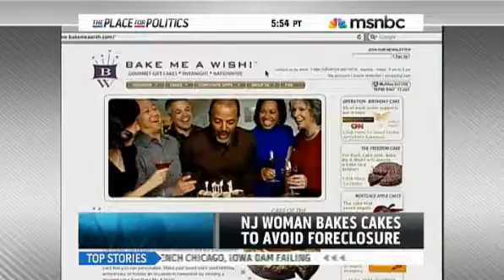Mortgage Apple Cakes on MSNBC